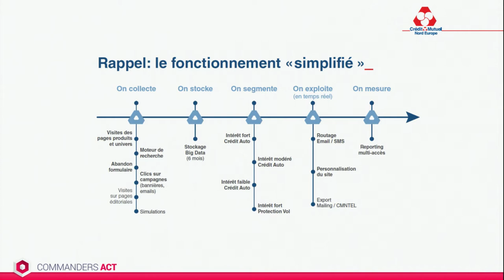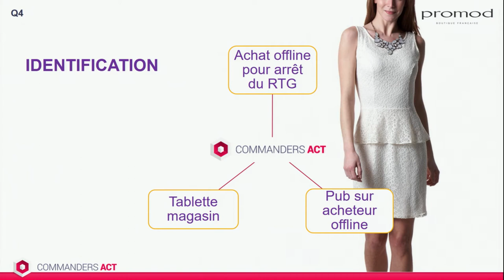Pas de Data, pas de chocolat : l'omnicanal comme terrain de jeu de la DMP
La data marketing est devenue l'un des principaux enjeux des entreprises qui souhaitent suivre et s'adapter aux évolutions des habitudes de consommation (parcours cross-device, multiplicité des leviers, clients volatiles...). S'équiper de nouveaux outils comme d'une Data Management Platform (DMP)  semble aujourd'hui la meilleure alternative pour anticiper tant que possible ces changements et redéfinir sa stratégie marketing de façon optimale.

COMMANDERS ACT
CEO & CO-FOUNDER

YOAN SMAL
PROMOD
HEAD OF ACQUISITION

RÉMI DELTOMBE
CRÉDIT MUTUEL NORD EUROPE
RESPONSABLE PROJET DIGITAL INTERNET ET NOUVEAUX MÉDIAS

Les évènements organisés par l'EBG recouvrent :

19 commissions tous les mois, qui réunissent chacune de 100 à 300 personnes